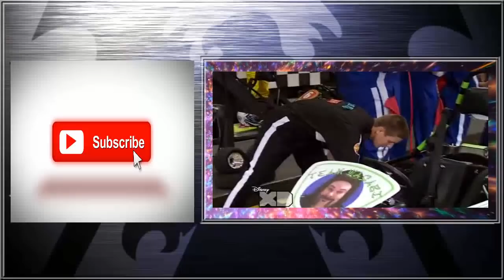Kickin' It 3x19 Queen Of Karts